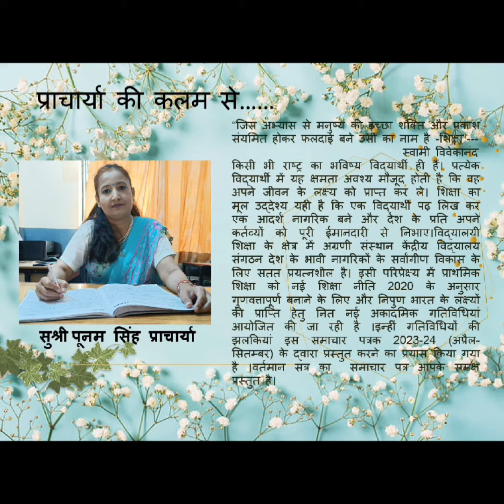Newsletter: KV Hisar Cantt